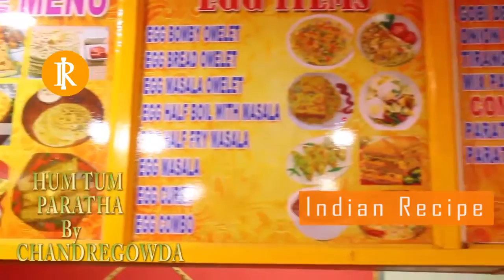Making Stuffed Aloo Paratha! Indian Potato Filled Bread, in Kannada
Reproduced from: Indian Recipes
Paratha Recipe | Dhaba Style Punjabi Paratha | Potato Stuffed Paratha | Indian Recipe